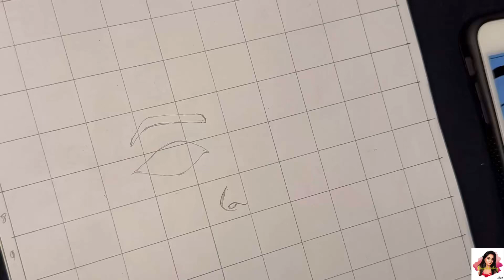Krishna drawing | easy Krishna drawing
Art
Painting
Drawing
Coloring
Drawing tutorial
Easy drawing
Art videos
Drawing pictures
Krishna painting